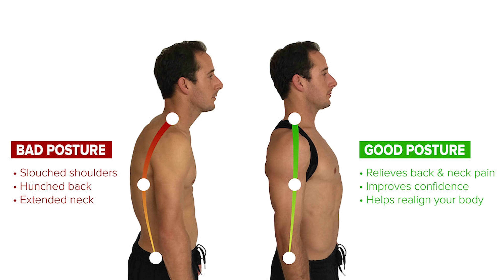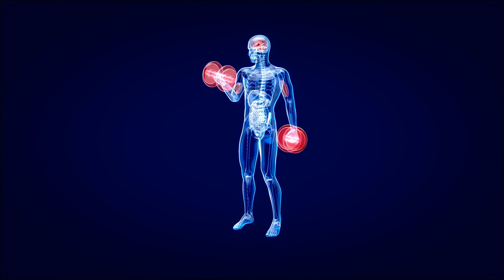I Was Never Meant to Make It: How I Defied the Odds & Built My Dream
We all have an origin story... Here are a few chapters from mine. Its a deep personal story of how a back injury became the catalyst for a life of healing, learning, and empowerment. This video is more than my story; it's a testament to the resilience of the human spirit and the power of self-belief.

Journey from Struggle to Healing:
The journey begins with the aftermath of a life-altering back injury, the persistent pain that followed, and my initial reluctance to seek help. The decision to consult a chiropractor marked the first step toward relief...but it was just the beginning. Discover how the search for alternatives led me to 'Yoga with Tim' and other transformative practices on YouTube, sparking a pivotal realization that conventional treatment wasn't my only path to recovery.

Path to Self-Discovery and Education:
Learn how getting screwed around with at a chiropractor propelled me.  This is a true high school dropout success story. From obtaining my GED to enrolling in community college, and then to the University of Pittsburgh, navigating the unique challenges and triumphs of returning to school as an adult. Hear about the exhilarating moment of graduating with not just a degree but a robust business plan, ready to take on the world.

The Power of Belief and Building a Business:
Understand the crucial role of self-belief in overcoming life's hurdles and how it can empower you to achieve the seemingly impossible. Get an insider's view of the early days of my business, The Healthy Yinzer, and how focusing on changing lives through personalized health and fitness became my mission.

Expanding Reach and Continuous Growth:
Learn about my transition to offering online services, which allowed me to expand my reach and adapt to the changing needs of my clients. I share heartfelt encouragement for everyone to believe in their potential and embrace a journey of continuous learning and growth.

Join the Community:
This story is for anyone who has faced setbacks and is seeking a path to empowerment. Together, we can turn obstacles into opportunities and pain into empowerment.

If you know someone who needs to see it, share it.